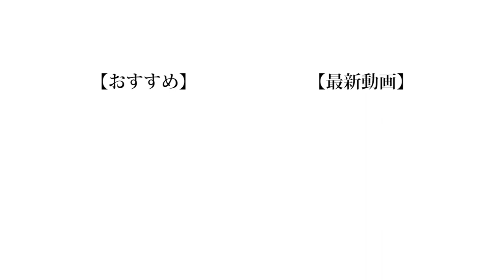魁斗以外、みんな被害者です。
企画力を彼に与えてあげてください。

❏ 公式
❑ 晴生(はるき)
❑ 魁斗(かいと)
❑ のせ
❑ もっち
【Untitled_mo】